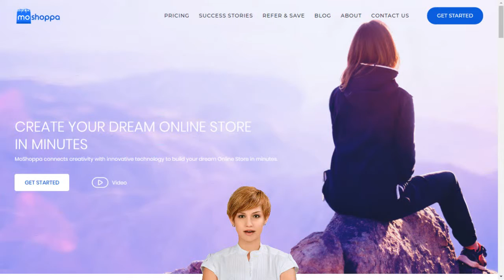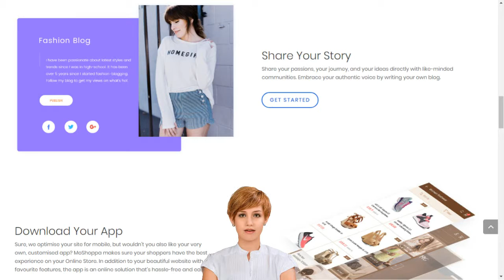Online store builder on the App Store iTunes Apple Online Shop Builder in moshoppa com